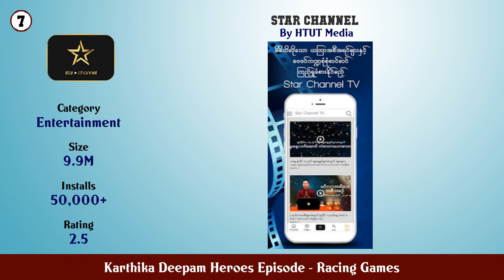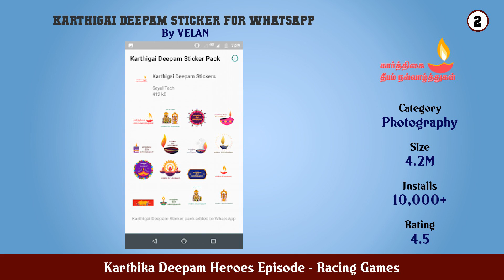Top 10 Karthika Deepam Heroes Episode Android Games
In this video we have listed Top Karthika Deepam Heroes Episode Android Apps. This video is for information and reference purpose only.